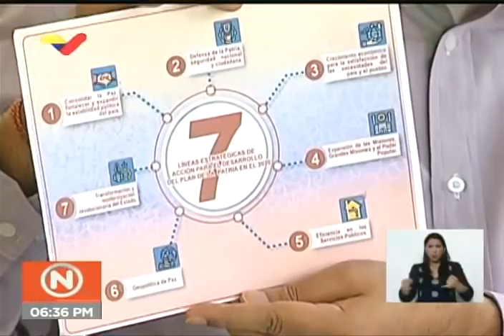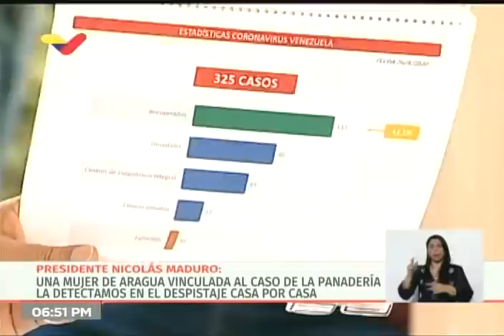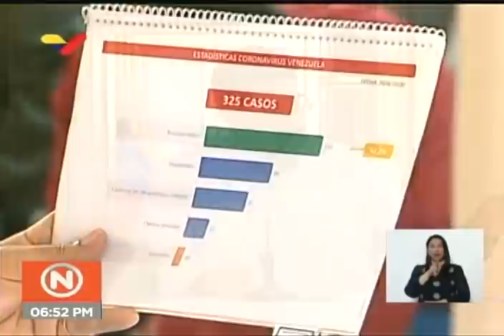Reporte Coronavirus Venezuela, 26/04/2020: 2 nuevos casos informa el Presidente Maduro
El Presidente de Venezuela, Nicolás Maduro, informa de 2 nuevos casos de coronavirus Covid-19 en el país. Habla de la flexibilización de la cuarentena efectuada este domingo con niños y niñas y de la que se efectuará este lunes, así como de las medidas contra la especulación y por precios acordados.